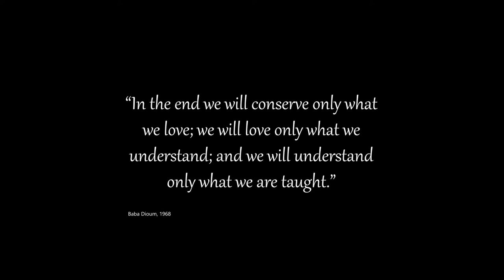Sanctuary for the Unloved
The film follows several human and non-human characters as they traverse The Sanctuary for the Unloved, an unconventional sanctuary architecture that utilities entropy as a way to naturally conserve certain animals. The project is situated in 3 existing  gasholders in Bromley-by-Bow, London. The animation is based on the notion of 'ecological framing', a term I developed throughout the course of my 5th year at the Bartlett School of Architecture . This refers to the process of understanding architecture through the eyes of non-human occupants.

The film was produced in Unreal Engine.